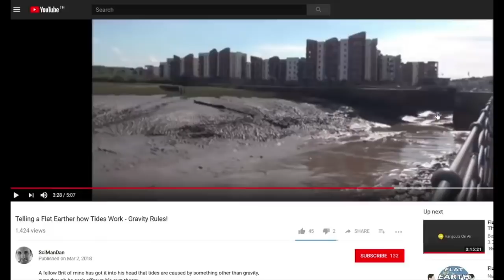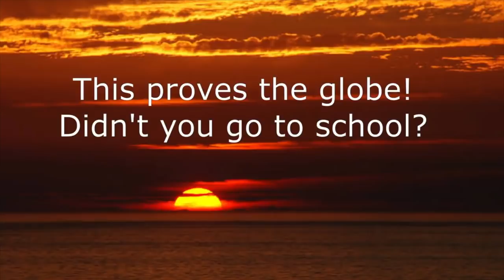Flat Earth "Model" Falls Flat on its Face!!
Hello everyone and welcome to more flat Earth Friday fun. Today we are taking a look at Phuket Word's model regarding the sun and the moon. Does it work? Spoiler alert...no!!